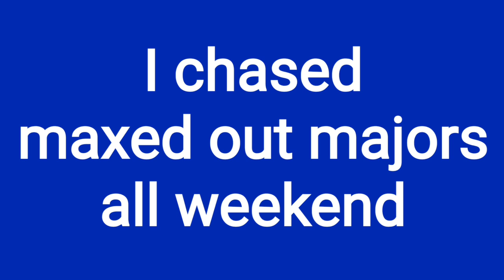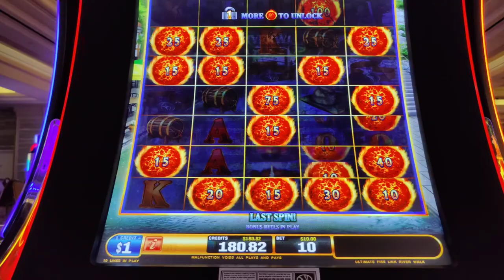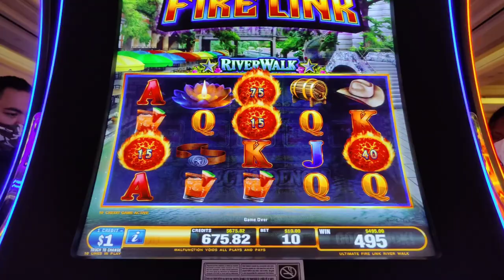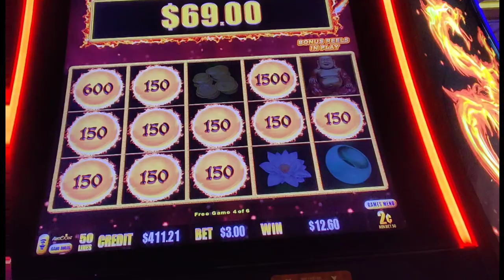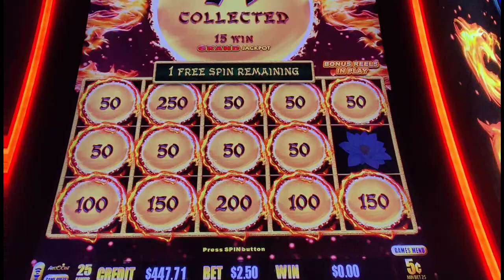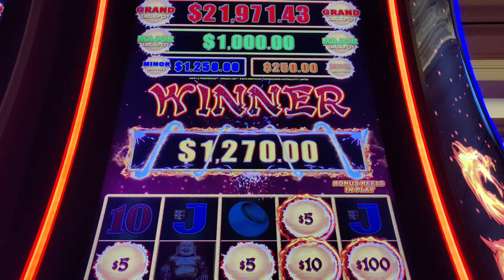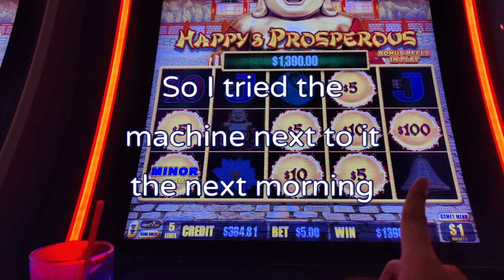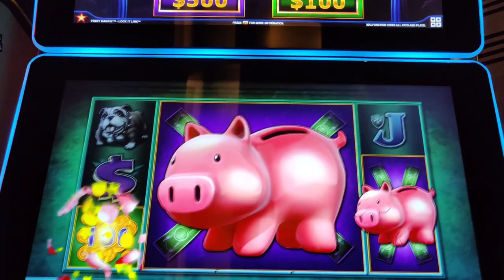Always Chase Maxed Out Majors! 2 Handpays!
The link games were on fire at @Borgata AC and @Hard Rock AC!  Featuring maxed out majors on Magic Pearl and Happy and Prosperous, plus bonuses on Ultimate Fire Link, Piggy Bankin', and Golden Century.